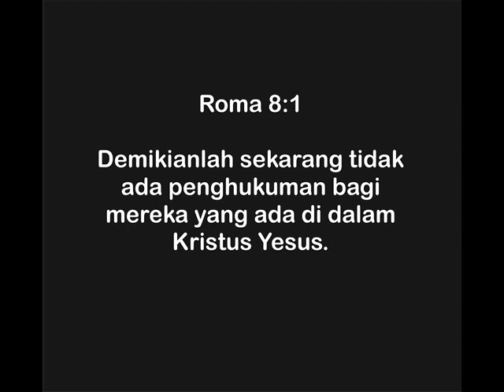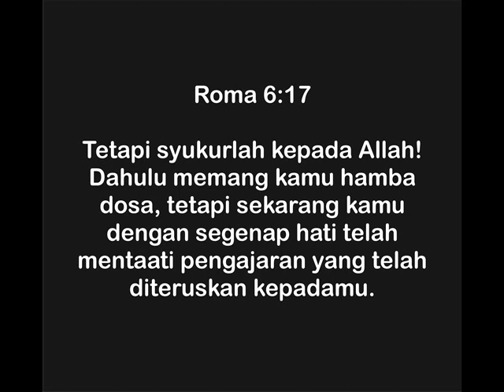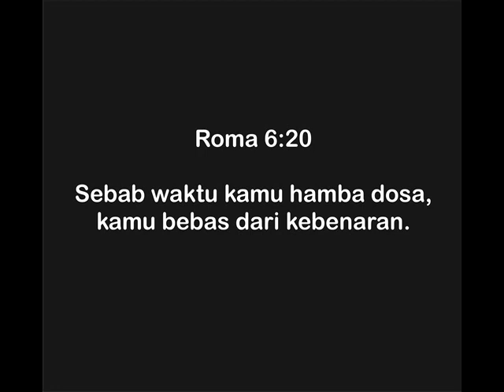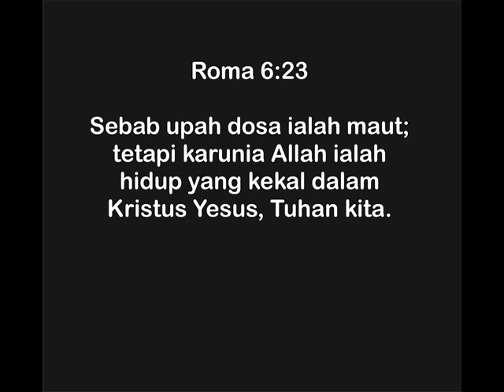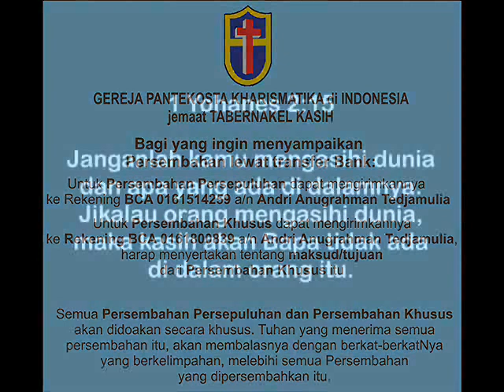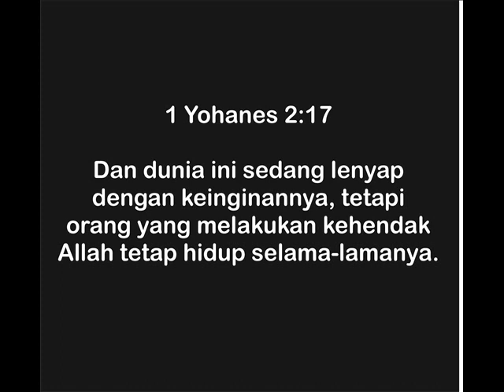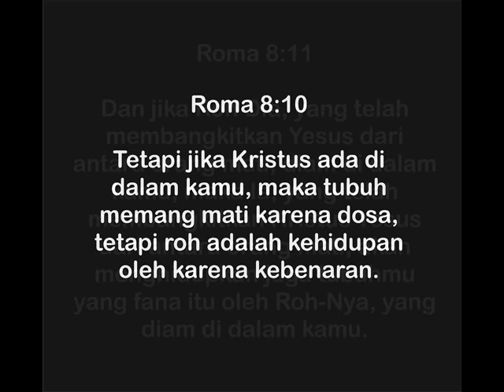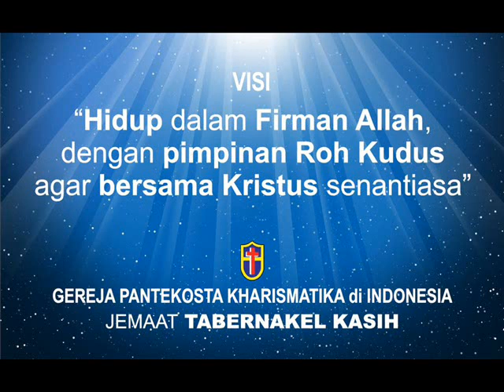"HIDUP oleh ROH" - Kebaktian Khusus 31 Mei 2020 - Pdt. Andri Tedjamulia